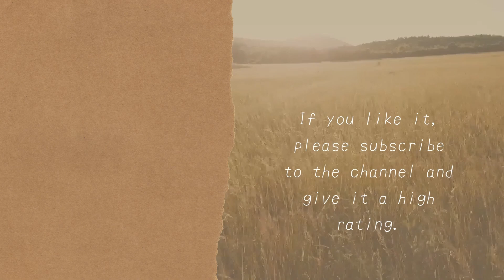Lamy's kabe-don （Lamy pushed everyone up against a wall.)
【晩酌】晩酌2次会のお知らせ【雪花ラミィ/ホロライブ】